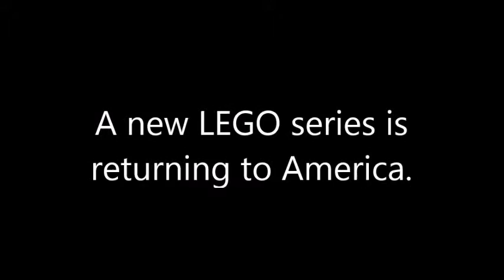Teaser trailer for LEGO series in 2017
I decided to take a break from making my European series since i had made last year, but next year I will be doing a series set in America.